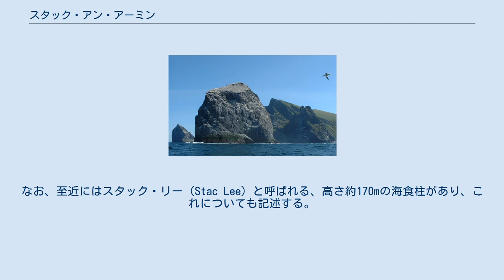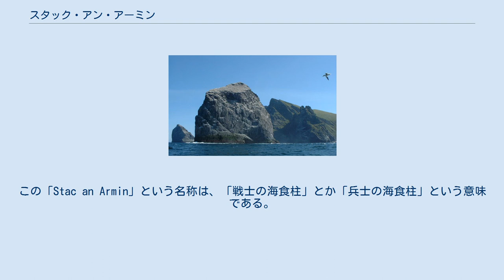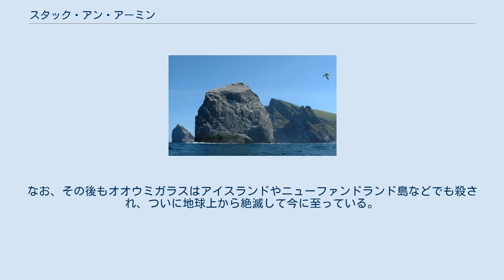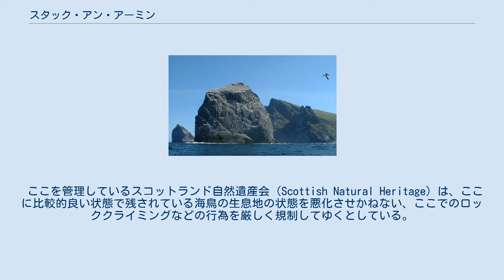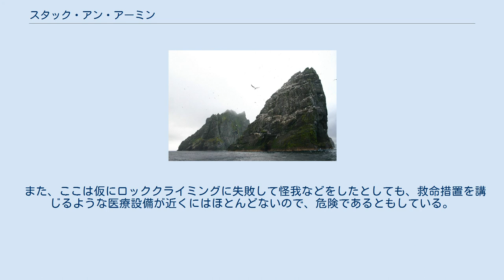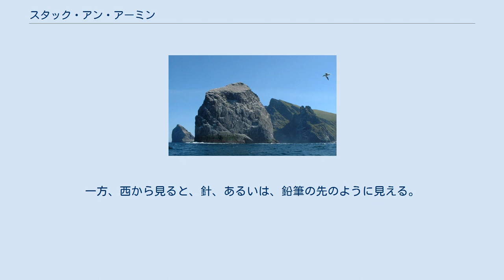スタック・アン・アーミン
アウター・ヘブリディーズ
スタック・アン・アーミン（Stac an Armin）とは、スコットランドのセント・キルダ群島に存在する高さ196mの海食柱である。
なお、至近にはスタック・リー（Stac Lee）と呼ばれる、高さ約170mの海食柱があり、これについても記述する。
 ヒルタ島から見た、スタック・アン・アーミン（左）と、スタック・リー（中）、Boreray（右） イギリスに存在する、標高150m程度の山や丘を「マリリン（Marilyn）」と呼ぶが、このスタック・アン・アーミンは196mの高さがあるため、マリリンの1つにも数えられている。
これはスタック・リーも同様である。
 セント・キルダは、北半球に住むカツオドリの世界最大のコロニーが存在することでも知られ、カツオドリ6万のつがいが、ここで繁殖していると見積もられており、これら海食柱にもカツオドリが住んでいる。
 スタック・アン・アーミン（右）とBoreray（左） セント・キルダ群島の地図。
スタック・アン・アーミンなどは右上。
 スタック・アン・アーミンの位置は、おおよそ北緯57度88分、西経08度49分。
この196mの海食柱は、スコットランドに限らず、イギリスにおいても、最も高い海食柱である。
この「Stac an Armin」という名称は、「戦士の海食柱」とか「兵士の海食柱」という意味である。
 元々スタック・アン・アーミン（Stac an Armin）は、スタック・ナーミン（Stack-Narmin）と呼ばれていた。
 この海食柱のすぐそばには、昔ここを狩場としていた人々が住んでいた形跡がある。
ただし、ここに長期滞在するには不向きだったようで、ここに年中人が住んでいた（定住していた）わけではないと考えられている。
この海食柱には幾種もの海鳥が営巣しており、かつては絶滅種のオオウミガラスも生息していた。
昔は、この海食柱に登って卵を採ってきたりもした。
また、そのような目的ではなくロッククライミングを楽しむために、この海食柱を利用する者が見られた。
しかし現在は、ここに住む海鳥とその繁殖地を守るための規則が定められ、色々と制限されるようになった。
1957年に、スタック・アン・アーミンの周辺の列島が、スコットランドのナショナルトラストの管理下に入ってから、このスタック・アン・アーミンを訪れるのは、少数の科学者、時折やってくるジャーナリストくらいのものであるはずだが、ひょっとすると今でも不法にロッククライミングをしている者もいるかもしれない。
 スタック・アン・アーミンは、オオウミガラスがイギリスの島々の中では最後に観察された場所であり、それは1840年7月のことであった。
 イギリスでは、この鳥は魔女と関係があるなどという迷信があったため、ヒトによって無駄に次々と捕まえられて殺された 。
 この結果、イギリスではこの目撃例を最後に、オオウミガラスは姿を消してしまった。
なお、その後もオオウミガラスはアイスランドやニューファンドランド島などでも殺され、ついに地球上から絶滅して今に至っている。
 スタック・アン・アーミンも含め、この辺りの断崖には海鳥が営巣しているので、昔から海鳥を狩ったり、海鳥の卵を採取したりするために、人が登ってきた。
しかし、近年ここに登るようなことはほとんどなく、不法に登る者がいるかもしれないといった程度である。
なお、ウェブサイトPeakbagger.comによれば「2009年現在は登る者はいない」とされている。
また、ウェブサイトMountaindays.netにも、2008年現在、ここに登るルートは記されていないし、ここに関する批評なども掲載されていない。
しかしながら、いくつかのウェブサイトでは、ここに登頂したことを示唆する記述が散見される（例）。
 確実に登ったことが確認されているのは、1969年に、この近くの群島の断崖などを登って回った時に、このスタック・アン・アーミンも登ったディック・バルハリー（Dick Balharry）とジョン・マートン・ボイド（John Morton Boyd）である。
 ともあれ、重要なことは、ここがカツオドリにとって重要な生息地かつ繁殖地となっていることである 。
 ここを管理しているスコットランド自然遺産会（Scottish Natural Heritage）は、ここに比較的良い状態で残されている海鳥の生息地の状態を悪化させかねない、ここでのロッククライミングなどの行為を厳しく規制してゆくとしている。
 また、...